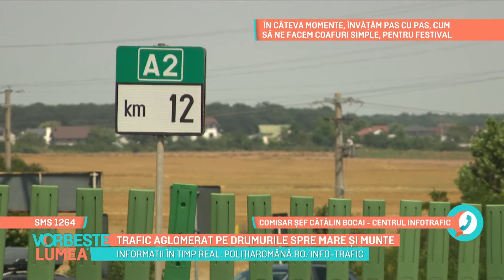Trafic aglomerat pe drumurile spre mare și munte